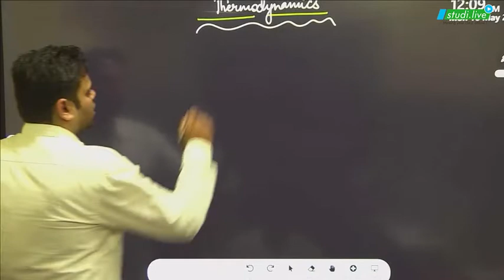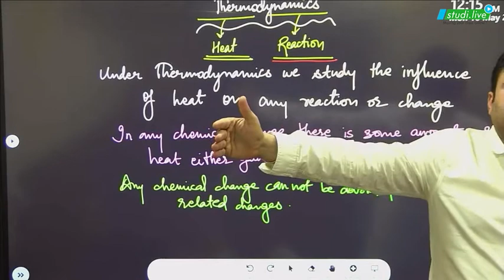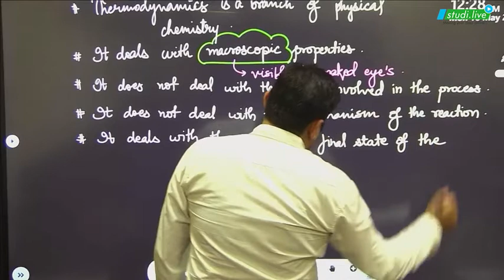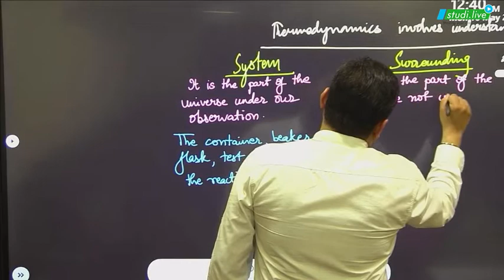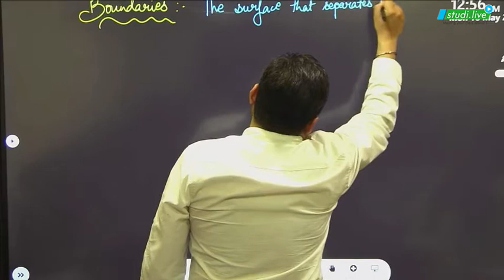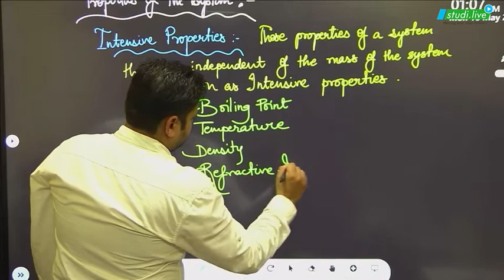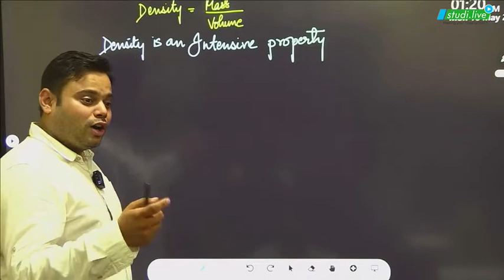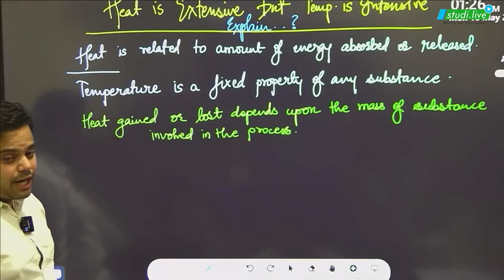Class 12 Chemistry || Thermodynamics || Lecture - 1 || Maharashtra Board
👉 SWOT Analysis
👉 Gamified Learning
📢Sounds Amazing?